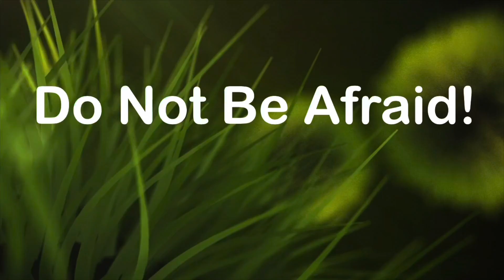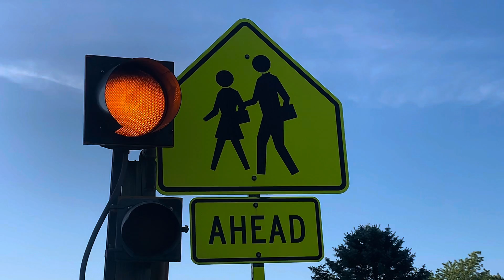Do Not Be Afraid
Do not let fear run or ruin your life.   How can we maintain a good attitude when we feel anxiety?  We must remember who is in control.   Come what may, God is still Sovereign!